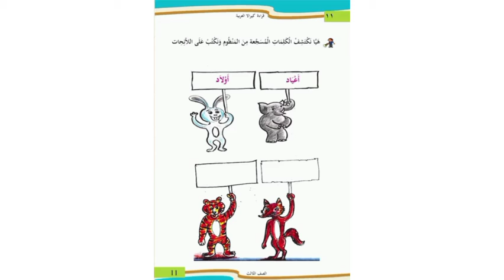Online Class std 3 arabic kid Rizwana